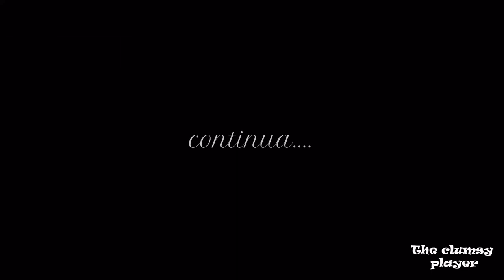Metro 2033 Redux - Gameplay ITA #3 - Cap. 2 - Mercato - Città morta .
Nel 2013 il mondo è stato devastato da un evento apocalittico, che ha annientato quasi tutta l'umanità e trasformato la superficie terrestre in una velenosa terra desolata. Alcuni sopravvissuti si sono rifugiati nelle profondità della metropolitana di Mosca e la civiltà umana è entrata in una nuova era di oscurità.
L'anno è il 2033. Un'intera generazione è nata e cresciuta sottoterra, e le loro città nelle stazioni della metro sono assediate e lottano per la sopravvivenza, una contro l'altra e contro gli orrori mutanti che si aggirano in superficie.
Tu sei Artyom, nato pochi giorni prima della catastrofe, ma cresciuto sottoterra. Non essendoti mai avventurato oltre i limiti della città, un evento fatale dà inizio a una missione disperata che ti condurrà nel cuore del sistema metropolitano per avvisare quel che resta dell'umanità della terribile minaccia che incombe.
Il viaggio ti porterà dalle catacombe dimenticate al di sotto della metropolitana fino alle terre desolate in superficie, dove le tue azioni determineranno il destino dell'umanità.
Ma se la vera minaccia venisse dall'interno?